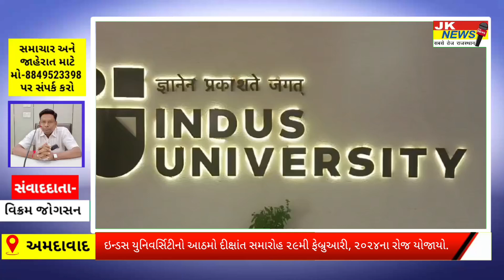ઇન્ડસ યુનિવર્સિટીનો આઠમો દીક્ષાંત સમારોહ ૨૯મી ફેબ્રુઆરી, ૨૦૨૪ના રોજ યોજાયો.